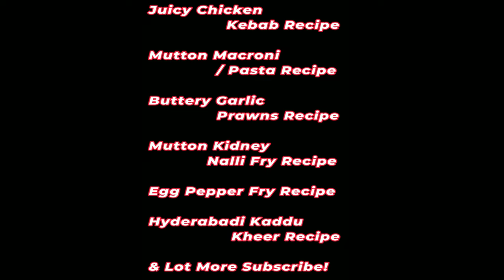Immune Booster & Good for Gut | Chukkaku Pappu | Khatta Palak Ki dal | Health Benefits of Sorrel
In this video, we'll be discussing the benefits of sorrel and how it can help boost your immune system.

Sorrel is a superstar when it comes to health benefits! In this video, we'll be discussing some of the most important benefits of sorrel, including its ability to boost your immune system and improve gut health. Be sure to give this immune booster a try and see for yourself how great it is for your health!